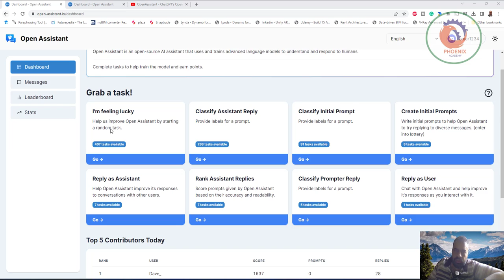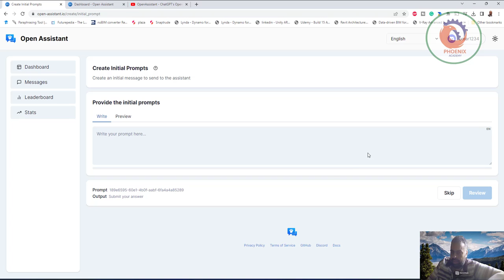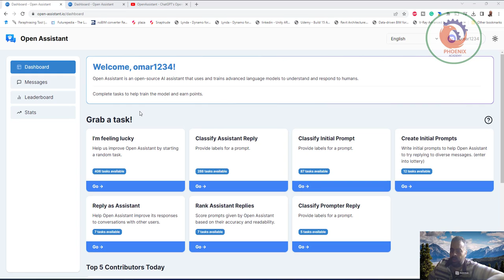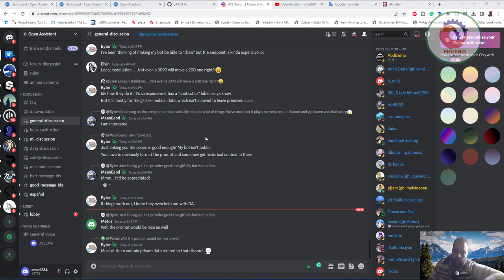OpenAssistant البديل المفتوح لـ ChatGPT نحتاج إلى مساعدتك!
❤️ روابط التواصل
✅ انستجرام